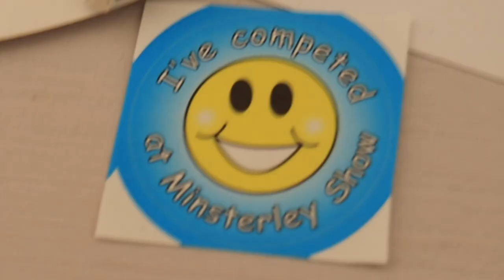Minsterley Show (feat. Stiperstones Brass)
i forgot to tell you but there are also chickens